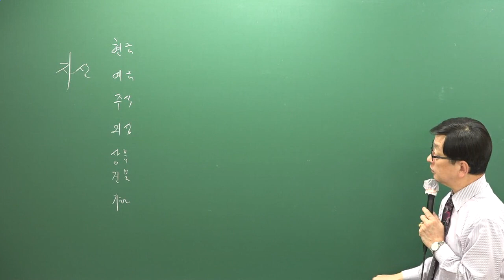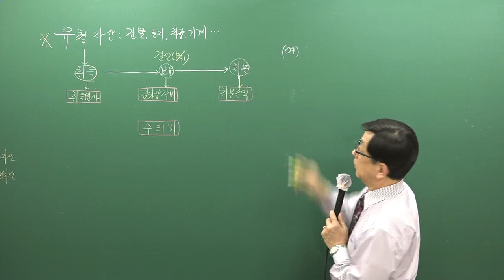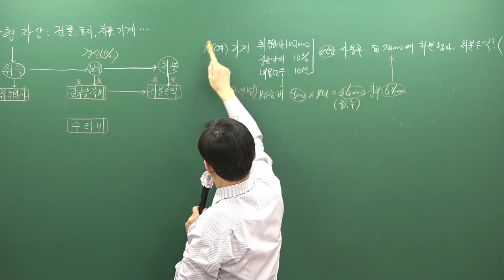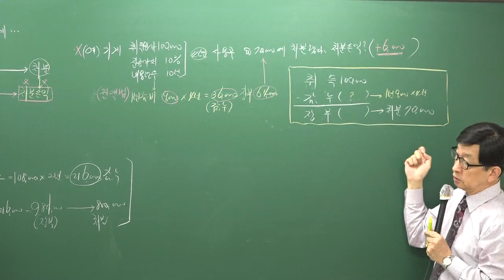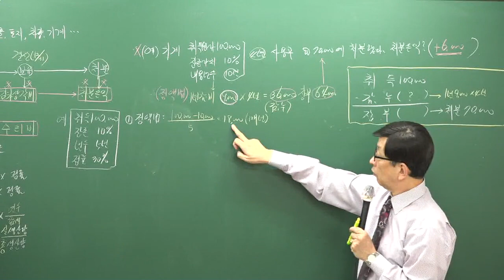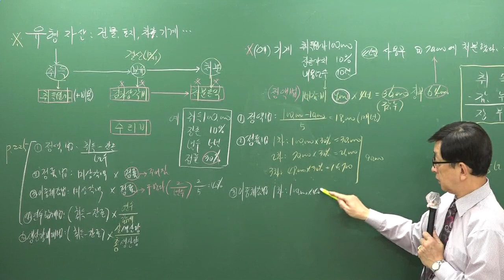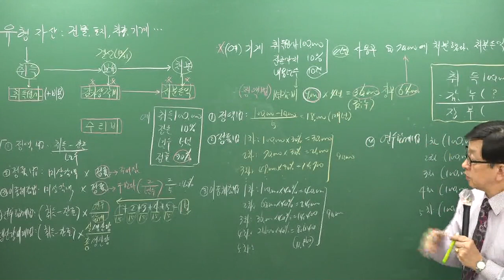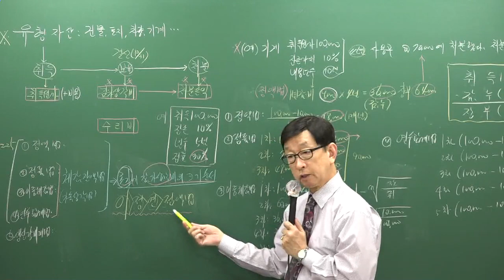[주전무] 2019년 주택관리사 회계원리 기초이론과정 9-10